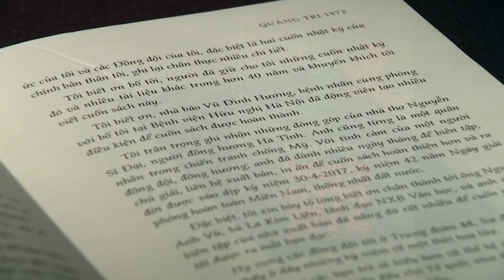Hồi ký của người cựu chiến binh sống xa Tổ quốc